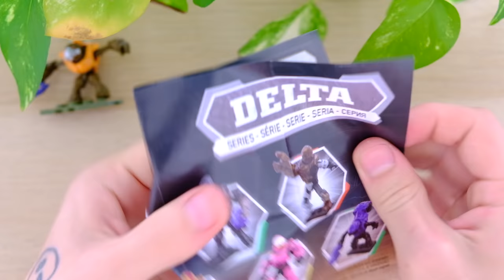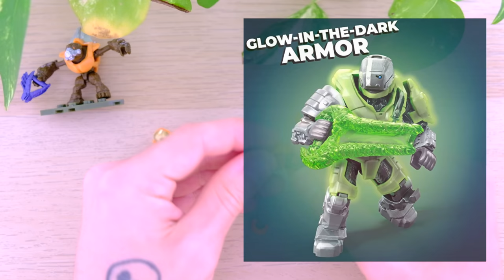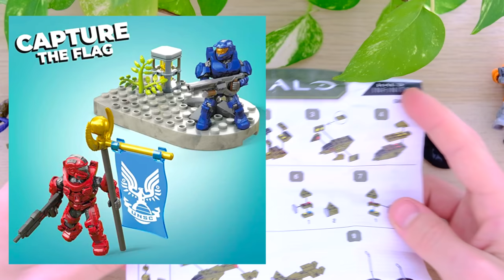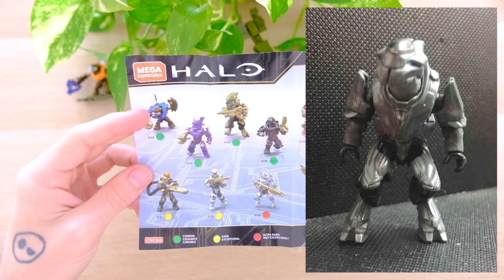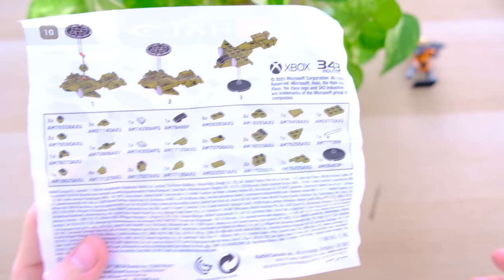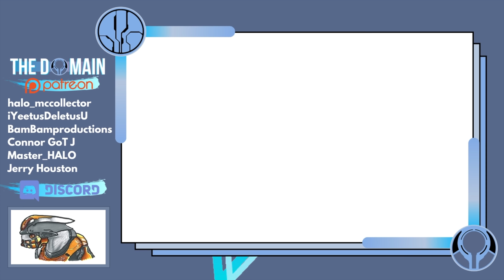EPIC Halo Infinite 2021 Mega Construx Sets REVEALED!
As soon as I release one video, even more leaks come out! Thanks to Bryan MCX for the latest sneak peaks from the Halo Infinite 2021 lineup! Which Mega Construx sets are you most excited about?

Simon Key
11E Cherish Court
Discovery Bay
Hong Kong